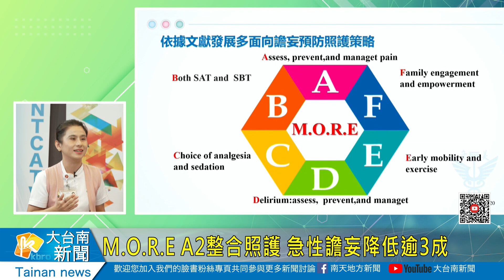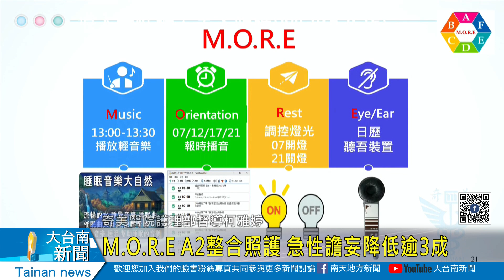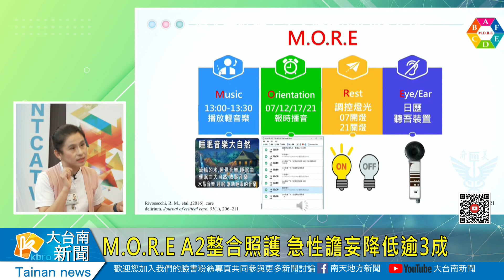M.O.R.E A2F整合照護 急性譫妄降低逾3成20231213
MOREA2整合照護 急性譫妄降低逾3成
住進加護病房的病人，因為不知天光日暗加上本身疾病關係，常常出現意識認知狀態不好情形，這在醫學上稱作譫妄，為改善ICU病人譫妄發生率，奇美醫院參考國外經驗，導入M.O.R.E.A2F全人整合照護策略，大幅降地譫妄發生率，這禮拜播出的逗陣來聽講，奇美醫院護理師柯雅婷將跟大家分享譫妄全人整合照護的概念，歡迎鄉親按時收看。